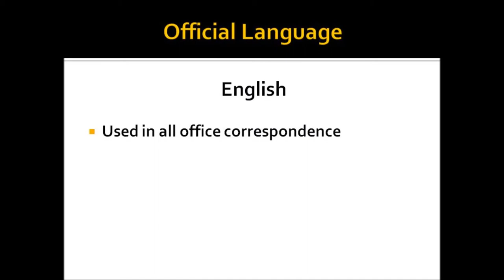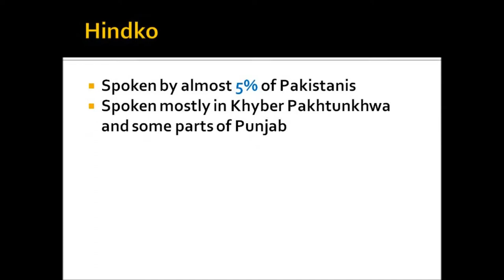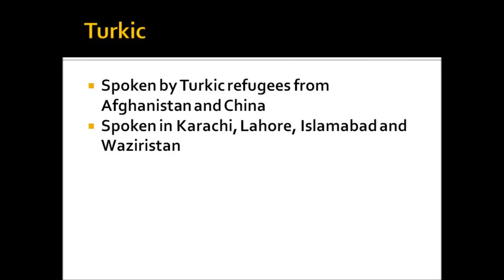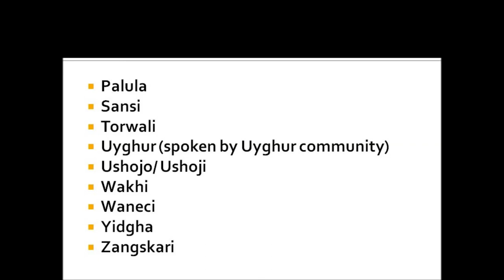Languages of Pakistan | پاکستان کی زبانیں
Pakistan's national language is Urdu, which, along with English, is also the official language. In 2015, the government of Pakistan announced plans to make Urdu the sole official language and abolish English as the second official language. The country is also home to several regional languages, including Punjabi, Saraiki, Pashto, Sindhi, Balochi, Kashmiri, Hindko, Brahui, Shina, Balti, Khowar, Dhatki, Marwari, Wakhi and Burushaski. From among these, four (Punjabi, Pashto, Sindhi, and Balochi) are provincial languages.

Almost all of Pakistan's languages belong to the Indo-Iranian group of the Indo-European language family.